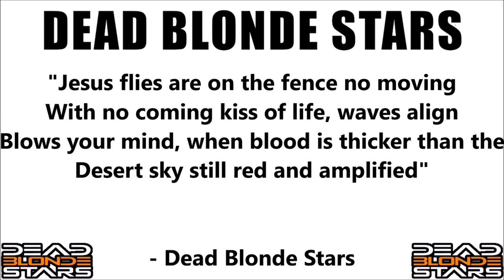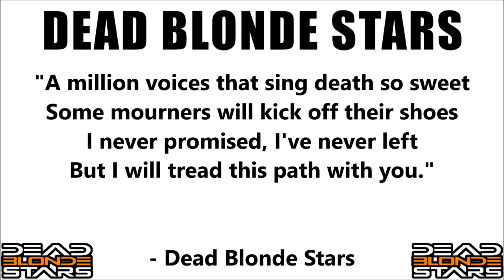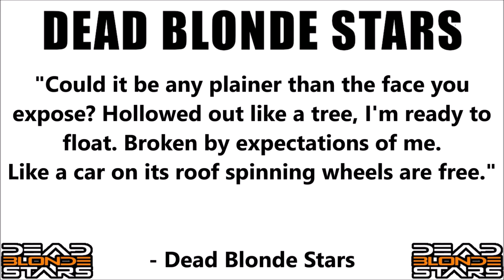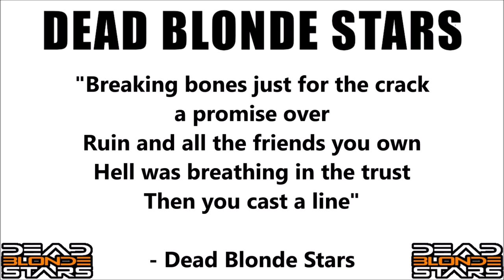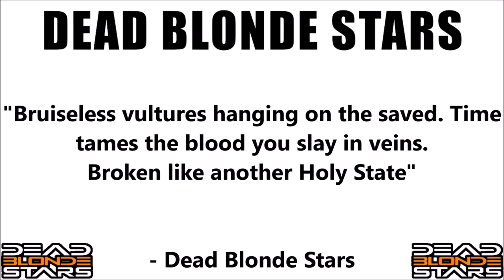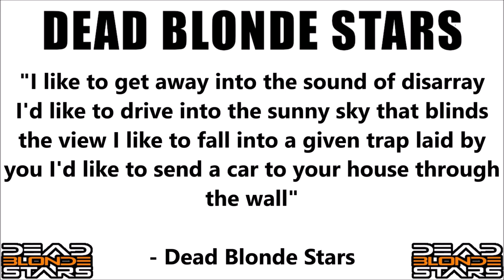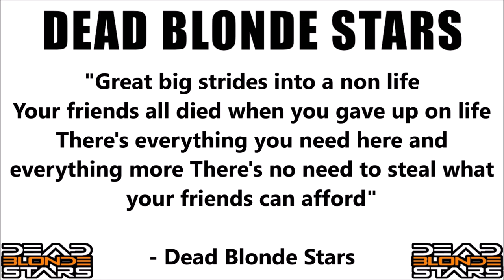ROOM 6 REVIEWS #185 - "Metamorphosis" by DEAD BLONDE STARS! [ALBUM REVIEW]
Today I've been asked to review my first INTERNATIONAL album titled "Metamorphosis" by DEAD BLONDE STARS. Enjoy! ;-D